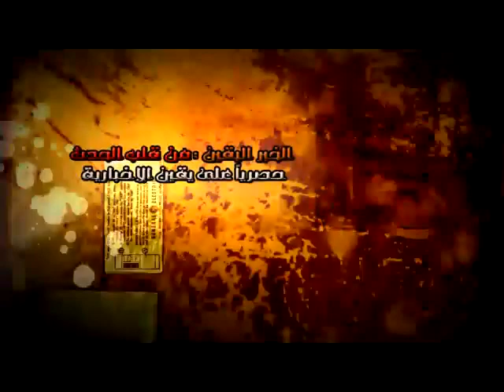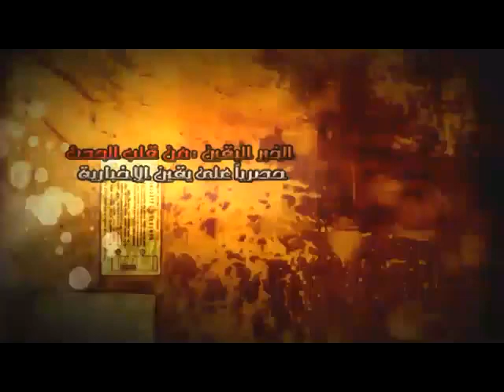شالوا حسني وجابوا حسين داهية تأخد الاثنين....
شالوا حسني وجابوا حسين داهية تأخد الاثنين. شبكة يقين